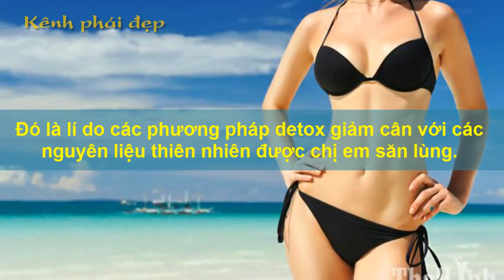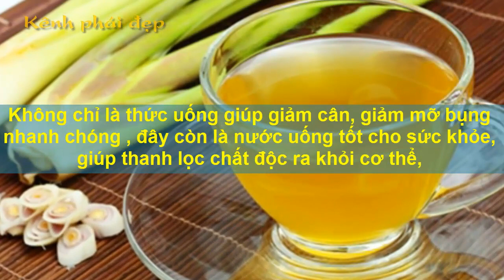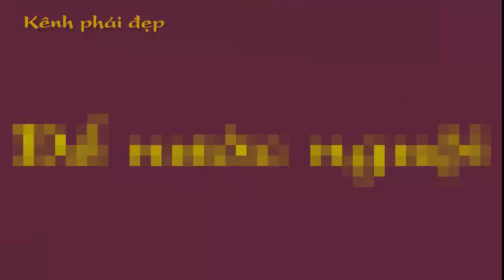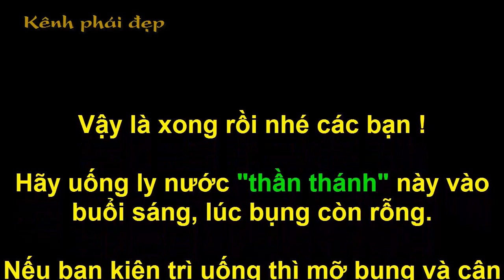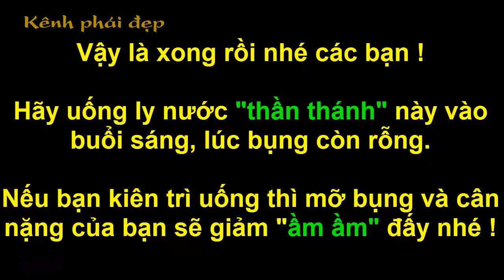Giảm Mỡ Bụng Giảm Cân "siêu nhanh" chỉ cần 1 quả chanh và 3 cây sả vs Làm Đẹp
Bạn muốn giảm mỡ bụng và giảm cân ? Bạn đã thử nhiều phương pháp mà chưa thành công ? Vậy bạn hãy áp dụng ngay phương pháp này nhé. Chắc chắn bạn sẽ hài lòng về hiệu quả của nó đấy.